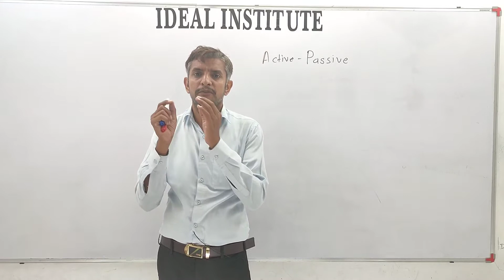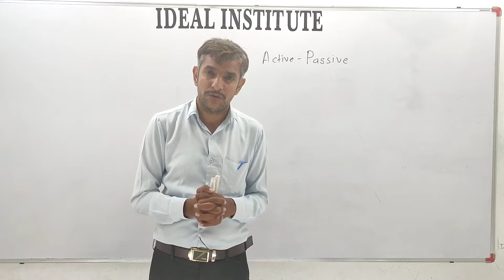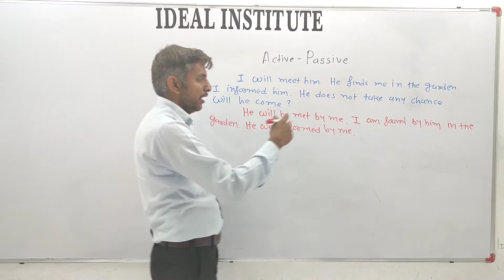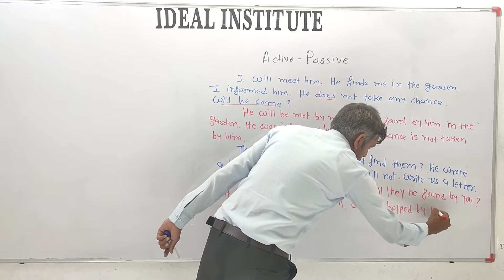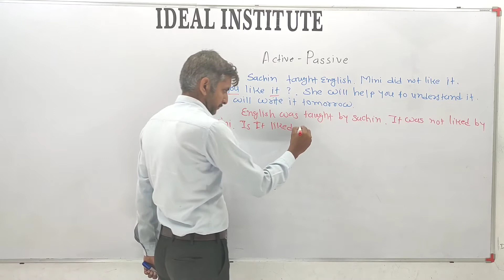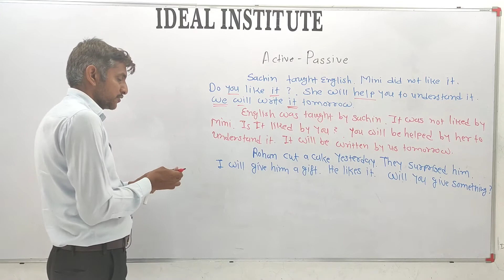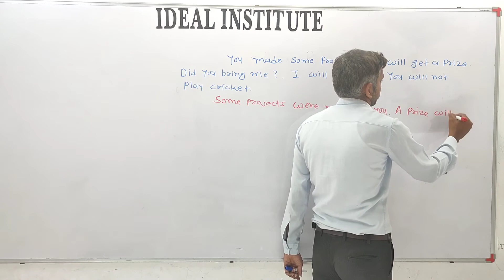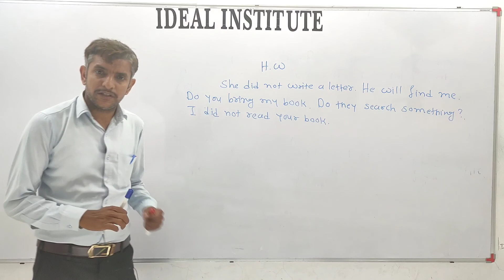English 10th Lect.2 Nileshsir Joshi